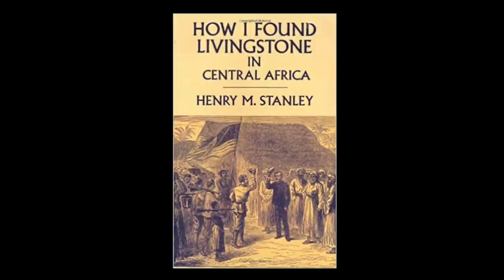Bulldog's History Moment #9 Story of Henry Stanley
Eric Deters The Bulldog shares the story about Henry Stanley meeting Livingstone.